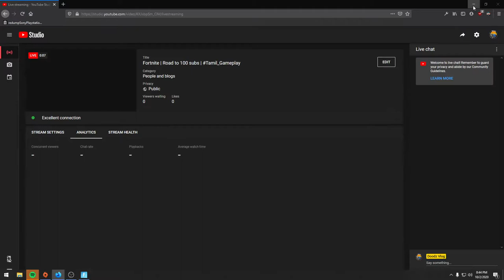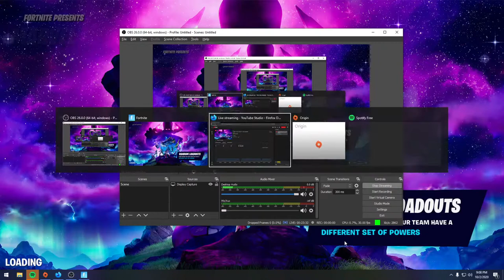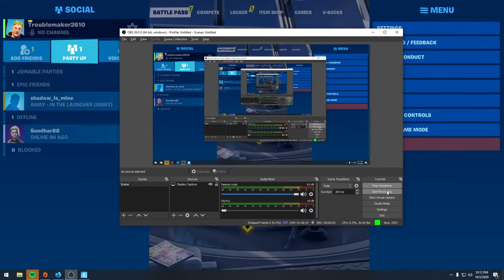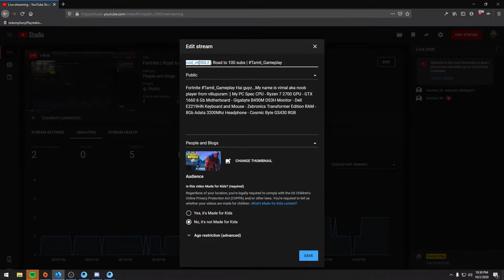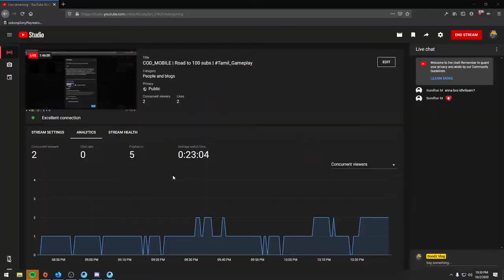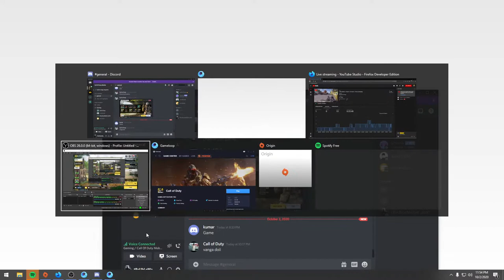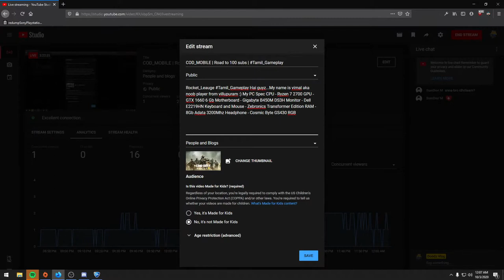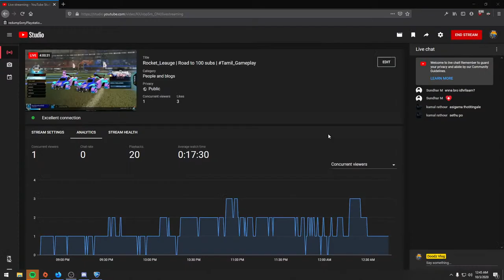Rocket_Leauge | Road to 100 subs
Rocket_Leauge

Hai guyz...My name is vimal aka noob player from villupuram :)

Monitor - Dell E2219HN
Keyboard and Mouse - Zebronics Transformer Edition
RAM - 8Gb Adata 3200Mhz
Headphone - Cosmic Byte GS430 RGB